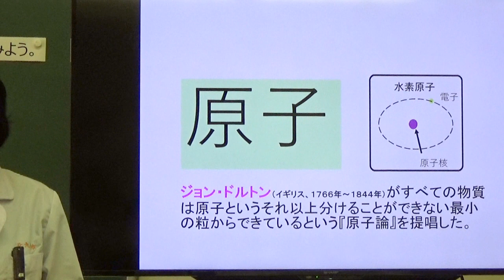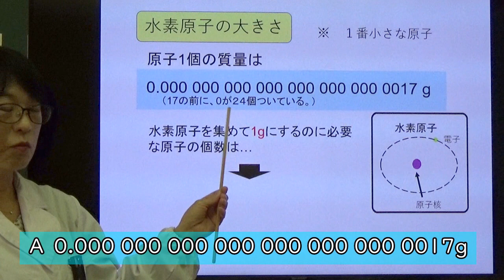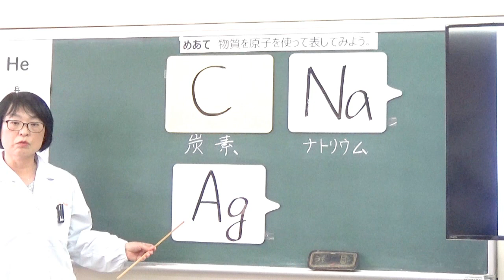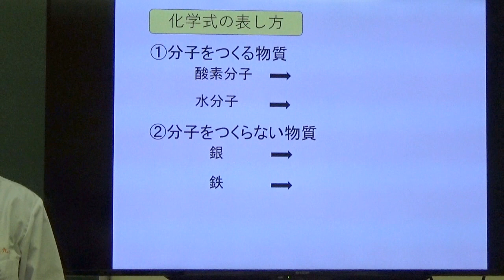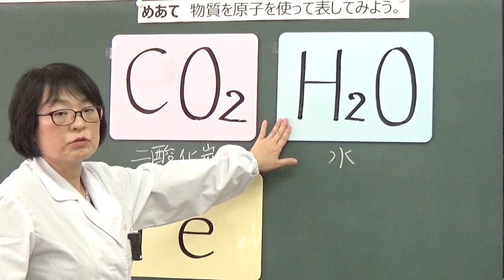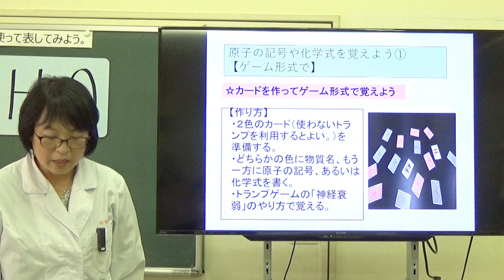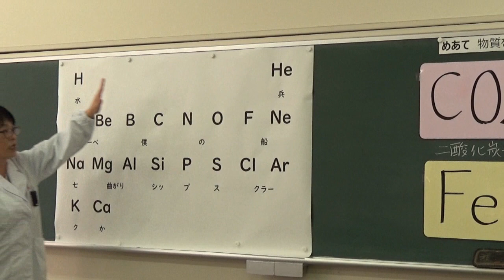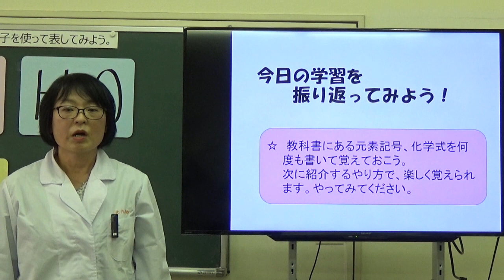【中２理科③】「化学変化と原子・分子」（３）